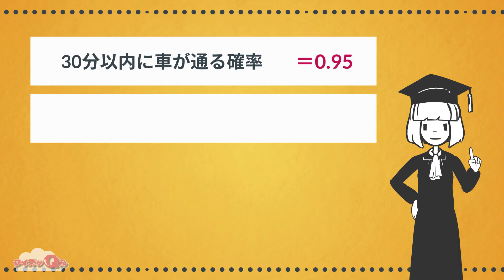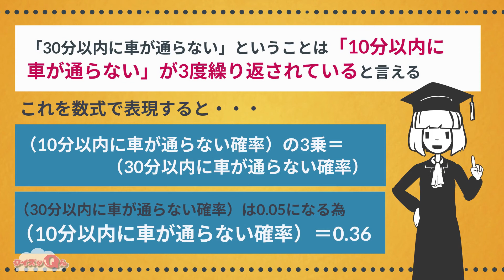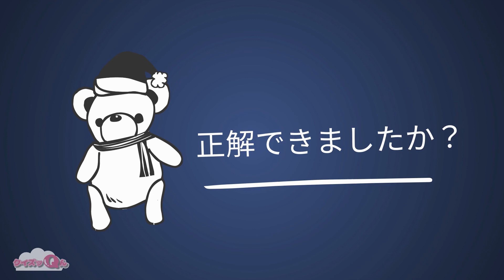🔵計算が苦手な人は解けないクイズ🔴30分内に車が通る確率は95％！さて…10分以内は何％になる？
今回は、問題文を読んで考えれば論理的に答えがでる論理クイズです！
「目の前にある道路は、30分以内に
車が通る確率が、95％です。では、10分以内に車が通る確率はいくつでしょうか？」

数学的な思考が必要な問題ですよ。
制限時間は90秒です！落ち着いて考えてみてくださいね。